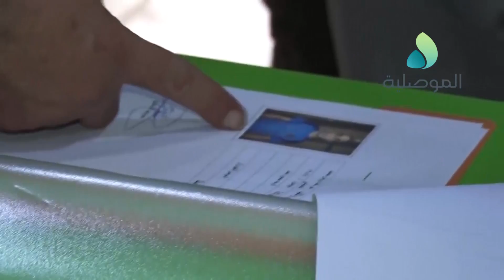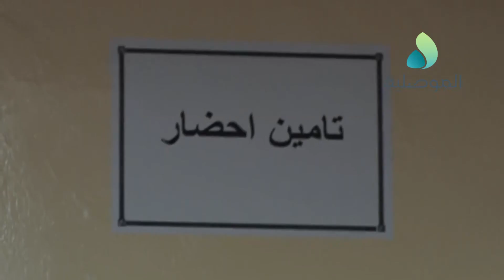قبلان والداؤودي يطلعان على آلية العمل واوضاع السجناء في مديرية تسفيرات الفيصلية ايسر الموصل